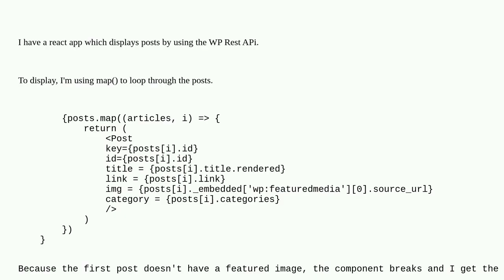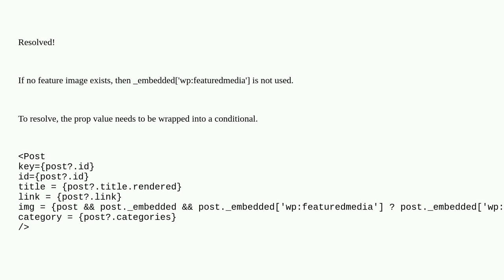Wordpress: WP Rest API feature image breaking react component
WP Rest API feature image breaking react component

A special thanks goes out to the awesome community

  posts javascript rest-api